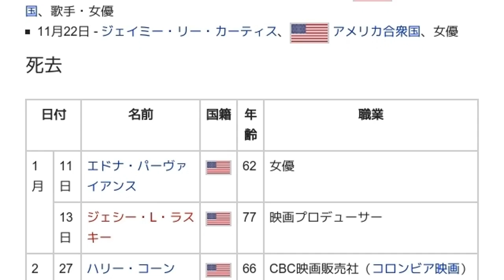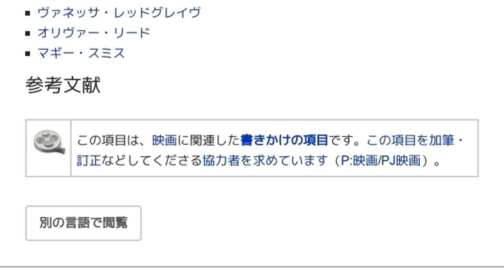「1958年の映画」とは ウィキ動画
ウィキを動画で読む「1958年の映画」のウィキ動画です。